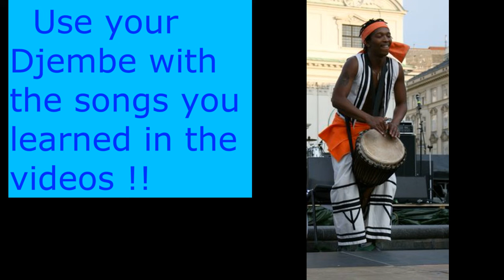Make Your Own African Djembe 2020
Collect the following items, find a grown up for the tricky parts and make a Djembe Drum from Africa ! large plastic cup, small plastic container (yogurt?) sharpie markers or acrylic paint, brush, duct tape, string or yarn, 2 large balloons, 2 rubberbands, awl or ice pick, phillips head screwdriver, scissors. Good Luck Mrs Monahan